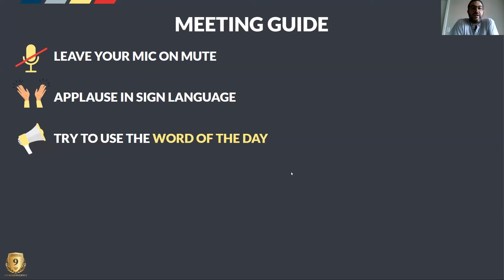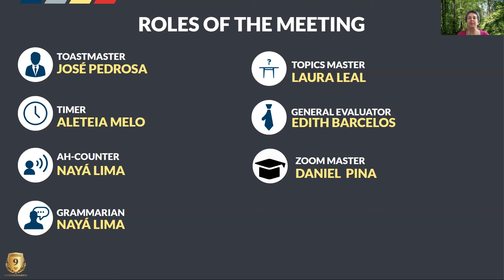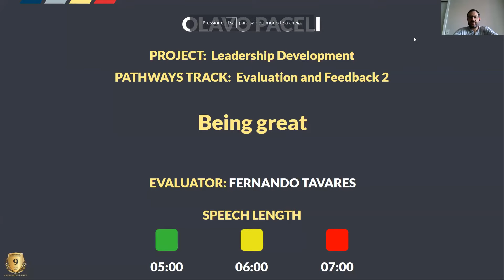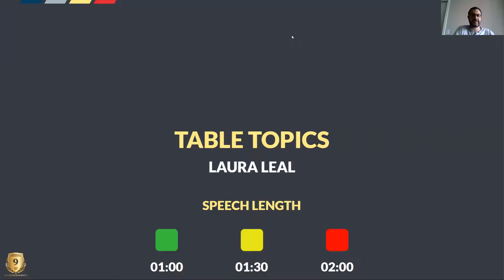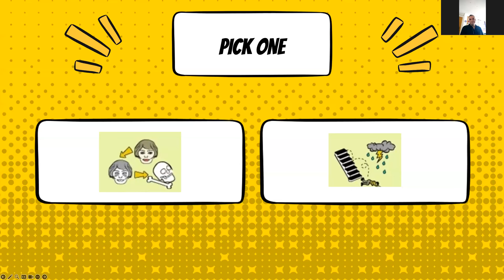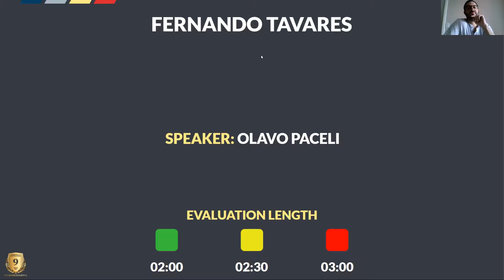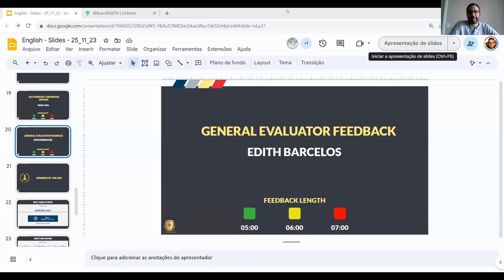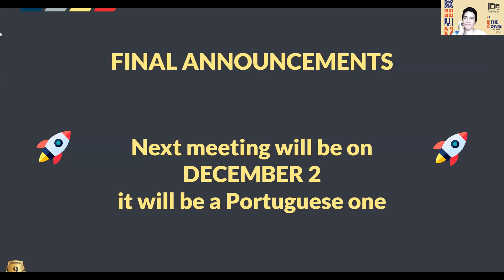Prática de Oratória e Liderança - 25 Novembro 2023